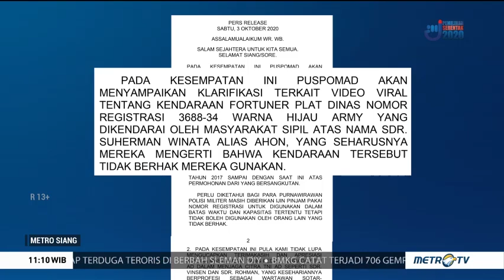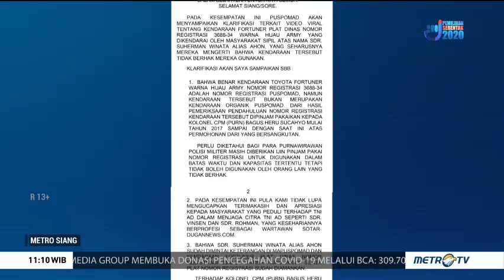Viral, Mobil Dinas TNI Dipakai Warga Sipil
Pusat Polisi Militer Angkatan Darat membenarkan kejadian itu namun pihaknya masih memeriksa pihak bersangkutan.